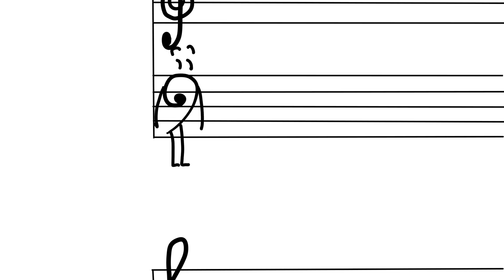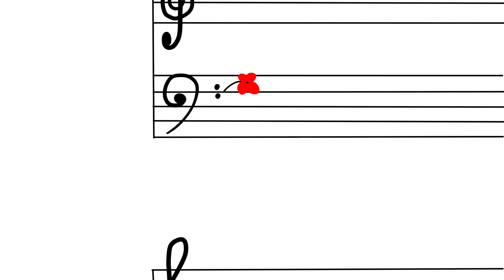Basil and the Beast – NYU animated short film